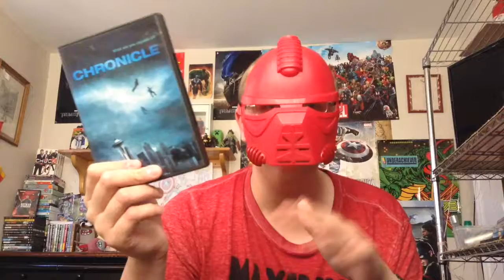Unfriending Barnaby (Part 3)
Netherman finds out Tyler is bringing Barnanby back to the house, after finding him in his back yard. Netherman is not happy about this.